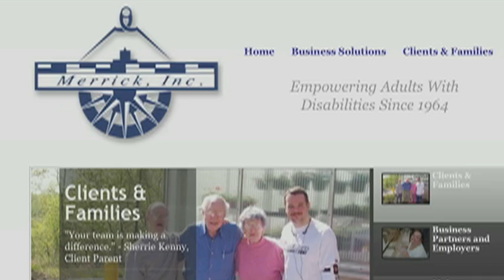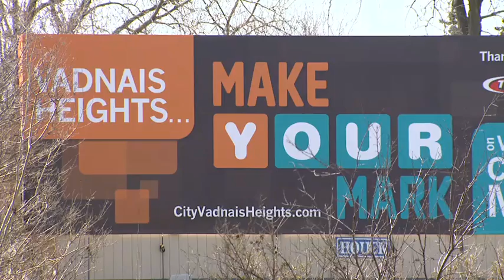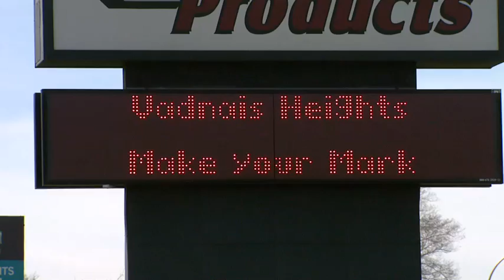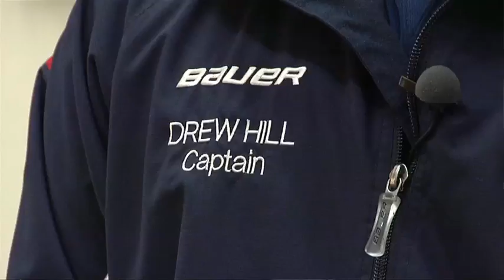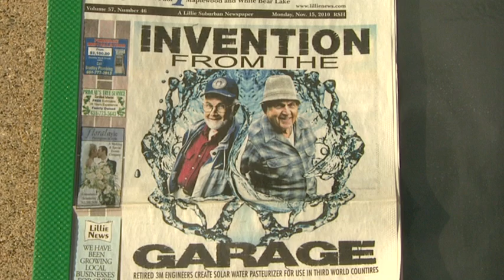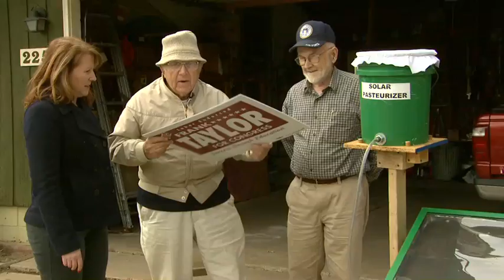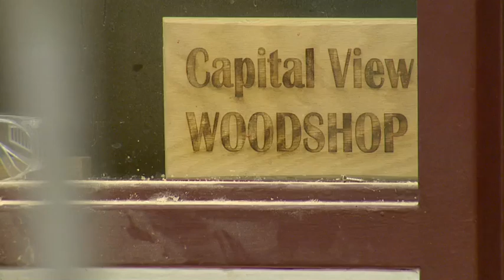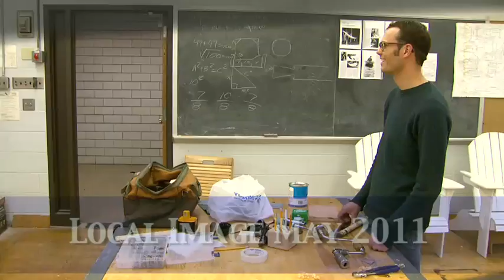Local Image May 2011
A national award-winning tv show designed to capture positive stories in our communities.
Segments:
-Make Your Mark
-MN Warriors Hockey
-Solar Paseurizer
-Urban Boat Builders